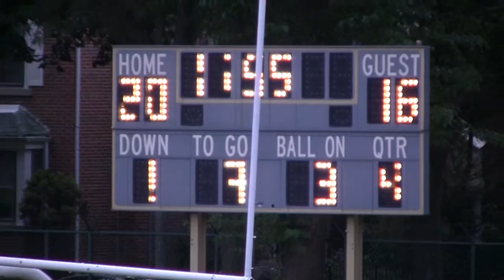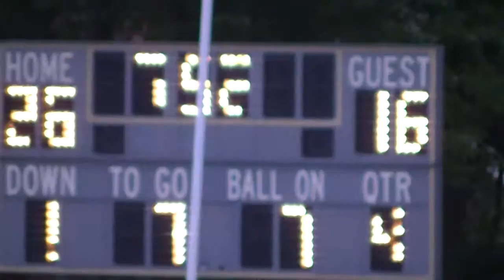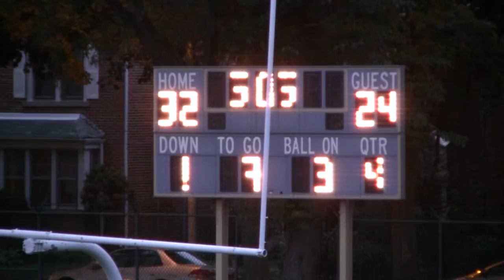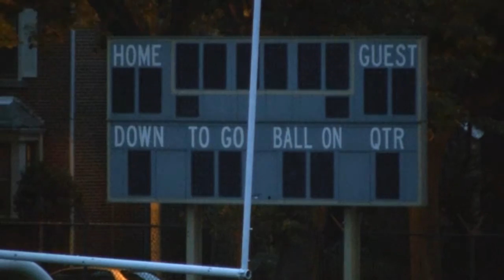* * [4] South Shore International@DuSable Panthers Varsity Football '15 Cameramanjon/CPS/Chicago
* [4] South Shore International@DuSable Panthers Varsity Football (9-17-15) Raw4